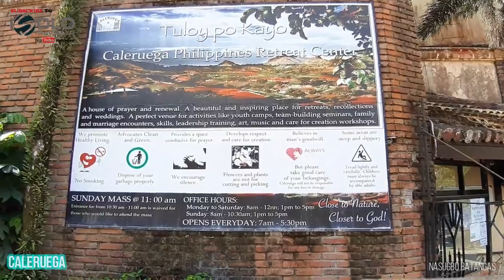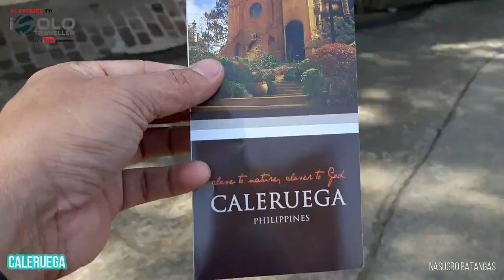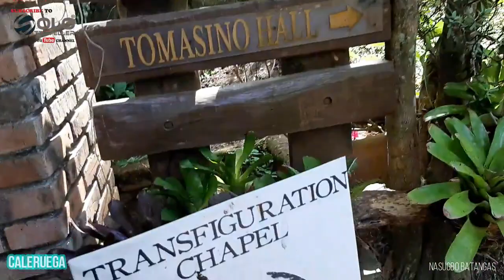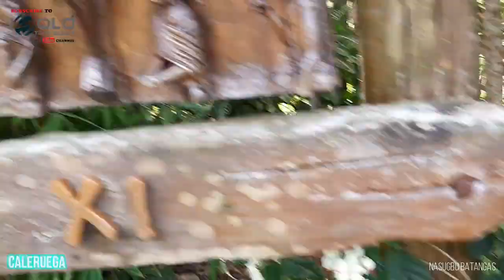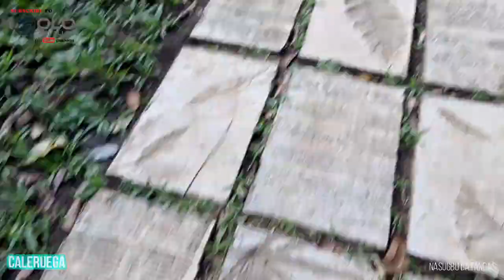VLOG - CALERUEGA PHILIPPINES, CALERUEGA CHURCH, CALERUEGA CHAPEL, BOTANICAL GARDEN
Isang napakagandang tanawin sa Nasugbo Batangas na di alam nang karamihan isang pamosong lugar na pasyalan na maipag mamalaki nang bawat Pilipino na kapag naroon ka sa lugar na para bagang bumabalik ka sa pagkabata dahil sa paulit ulit mong sasambitin ang salitang WOW! ang ganda talaga dito. at para ka rin nasa pilikulang the Jurassic Park dahil sa mga giant fern doon sa forest. Ito na ang aking ang aking Video Vlog na  natapos ko nang ma edit. maraming salamat po sa inyung walang sawang pag subay sa aking channel.

At makaasa po kayung mga subscriber at follower ko at mga manonood saaking channel na patuloy ko kayung hahatidan nang mga magagandang tanawin dito sa Pilipinas.
Amazing view of Caleruega Church, Botanical Garden, view of Mount Batulao & more

CALERUEGA VLOG
MOUNT BATULAO
CALERUEGA CHAPEL
CALERUEGA CHURCH
BOTANICAL GARDEN
HANGING BRIDGE
TIME LAPSE
TIME-LAPSE
VIDEO LOG

Thank you wishing you a wonderful day.
iSolo Traveller